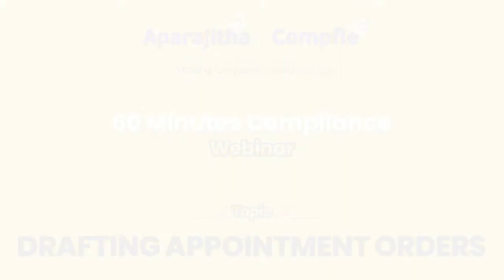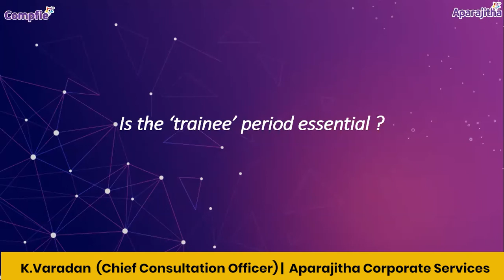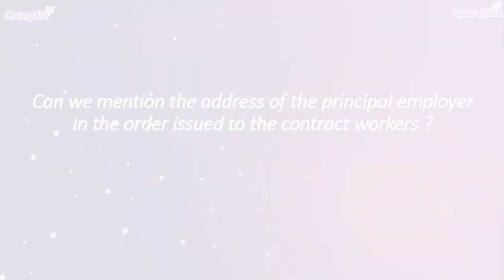Drafting Appointment Orders - 60 Minutes Compliance - Part 9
Acceptance to an Offer is what a lighted match stick is to a train of gun powder” said William Anson, a scholar.  So, once an offer is accepted, almost a binding contract is in place.  This applies to all types of contracts which includes contract of employment too, popularly, The Appointment Order.  Therefore, drafting of such a contract assumes utmost importance.  The people who deal with appointment orders should be proficient in drafting such orders and should be fairly aware of the implications of the clauses in it.

Our Compliance expert Mr K Varadan will discuss the mandatory and optional clauses and other connected matters therewith.

60 Minutes Compliance Webinar is an interactive platform to discuss and get insights on the major current Compliance changes, non-compliance implications, various compliance's & trends amongst the organizations and case studies on how the corporate world would have to adapt to these applicable changes.